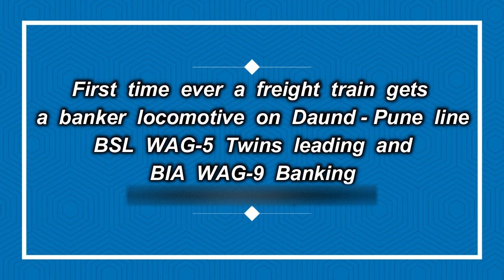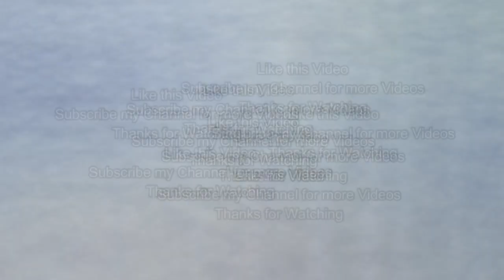First Time a Banker Loco on Pune Daund section